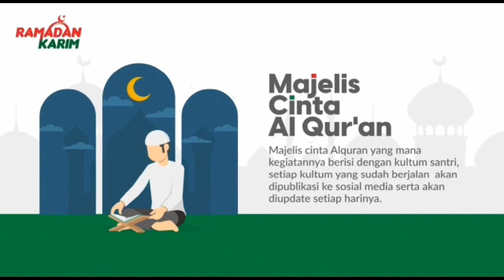Meningkatkan Ketaqwaan - Athif Alayya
🌙💫 MATAN 💫🌙
Majelis Cinta Al Qur'an
18 Ramadan 1444 H

Sudah sepatutnya di bulan Ramadan yang mulia ini ketaqwaan kita kepada Allah SWT ini harus bertambah. Seperti apa dan bagaimana untuk meningkatkan ketaqwaan kita ini??

Yuk kita simak videonya sampai habis!!!

Mari bergabung bersama kami menjadi bagian Pemimpin Masa Depan Bangsa Indonesia yang Hafal Al Qur'an, Berjiwa Nasionalis, dan Berkompetensi Global.

Kontributor: M. Saikhul Arif, S.Pd